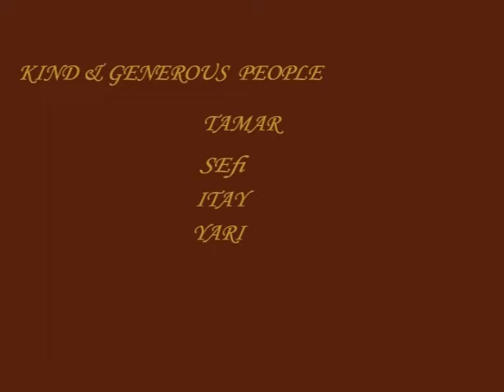quazi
quasimodo , the hunchback from Notre Dame, trying to find out what
makes his bells ring?